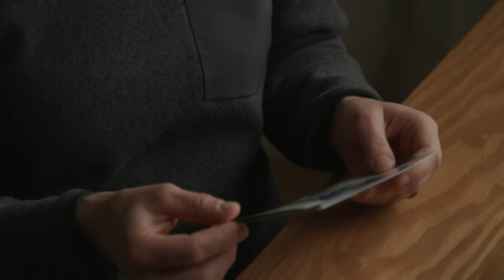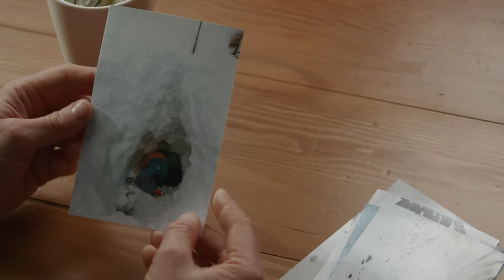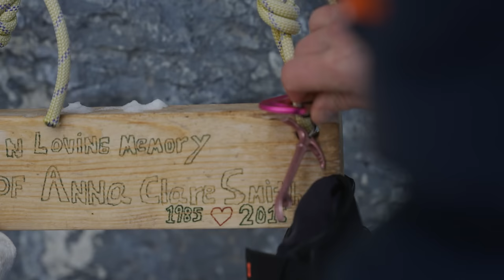Mammut Aspects | Stories from avalanche terrain | Ep. 03: Four meters deep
When Tim Banfield turned on his avalanche transceiver to find his friend, climber Michelle Kadatz, buried four meters beneath him, he realized this rescue was not going to follow the textbook. In the spring of 2018, Tim and Michelle headed out with friend and fellow climber Maia Schumacher for a relaxed day scouting ice climbing routes in Banff, Canada. The remarkable series of events that followed ended with one of the deepest companion rescues on record. Watch Tim, Michelle and Maia retrace their steps and reflect on the lessons learned.

Takeaways

1. Getting the full picture is essential

The weather forecast and recent snowfall is just a small part of the bigger picture that colors avalanche risk in the backcountry. Conditions before, during and after every snowfall impact the overall snowpack, creating a constantly evolving system that must be monitored throughout the season to understand the risk involved in skiing off-piste. Read the avalanche forecast well and often, get insights from locals, dig snow pits and stay curious about what is happening underneath your feet.

2. Each emergency situation is unique

Best practices in avalanche emergencies offer reliable go-to strategies to follow in the most mentally demanding scenarios. But each situation has its own nuances and sometimes the available resources and conditions vary from what you’ve learned in avalanche training. What is consistent across all avalanche emergencies is that every second counts. When faced with an emergency situation, no matter how unlikely that scenario may be, you need to be ready to act quickly and efficiently with the resources available. Practice with your gear often, in varied conditions, and under time pressure.

Visit the Avy Hub for avalanche course info, equipment support and more stories from avalanche terrain